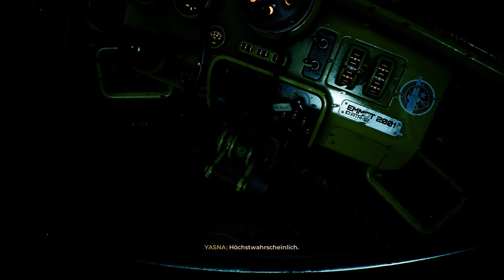The Invincible 🛰️ 11: Mit dem Rover durch den Sturm